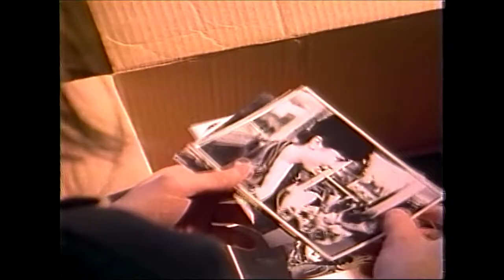The Pursuit of Happiness - Hard To Laugh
The Pursuit of Happiness is a Canadian power pop group led by Edmonton, Alberta singer and songwriter Moe Berg. "Hard to Laugh" is the third single from their 1989 album "Love Junk".